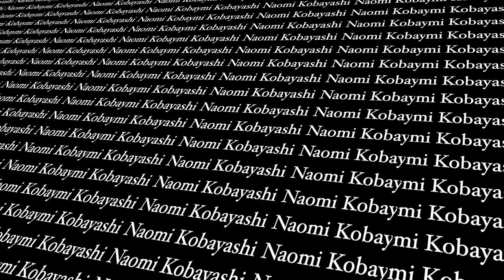6/23 PM Chiba Free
6/23 PM Chiba Free

SURFERS
Tenshi Iwami
Yuji Mori
Shohei Kato
Kana Nakashio
Sara Wakita
Naomi Kobayashi

Filmed & Edited by yasushi photos